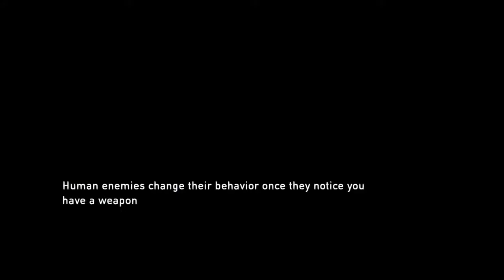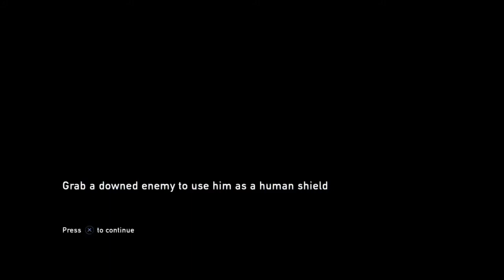The Last Of Us™ Remastered | [Part 5]